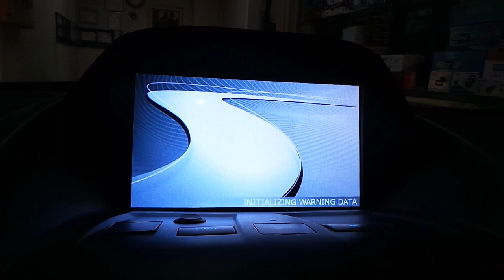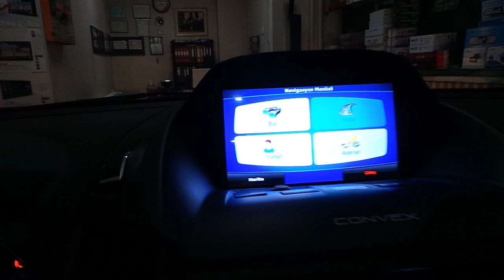Ford Kuga Oem multimedya navigasyon dvd usb geri görüş kamera uygulaması